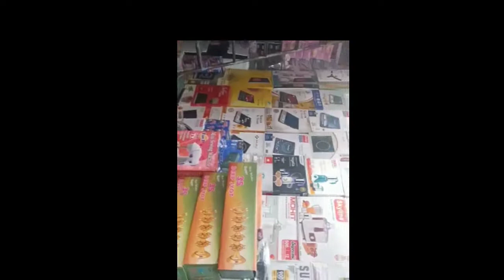all variety Diwali light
diwali dhamaka